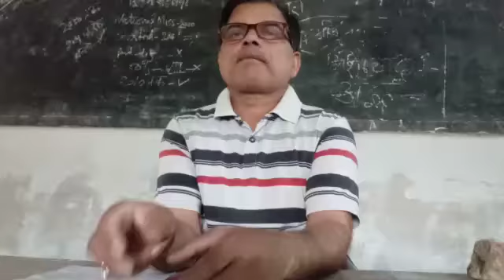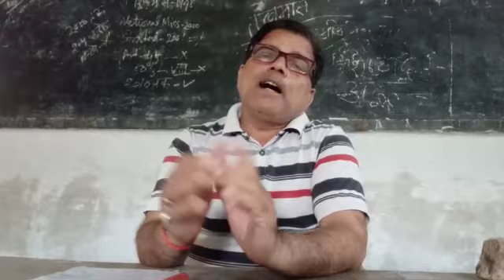शांति के लिए शिक्षा - डॉ प्रदीप पांडेय